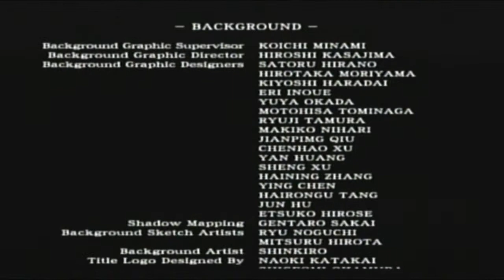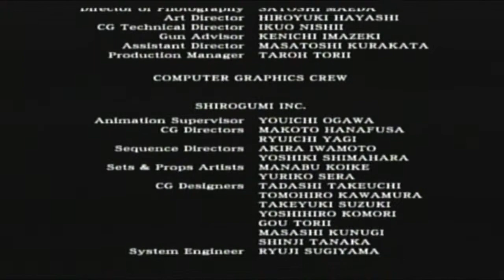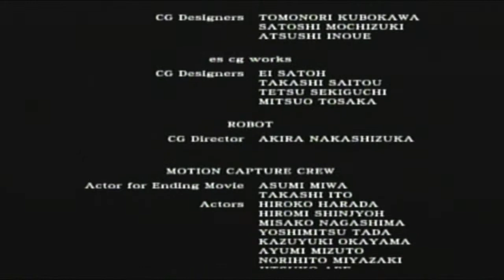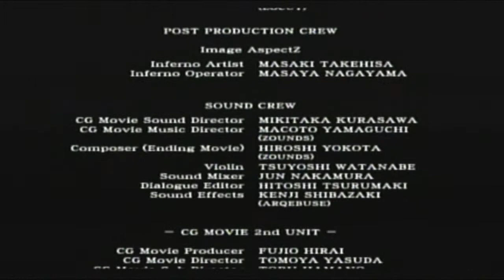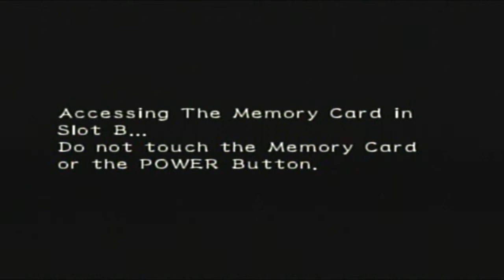Let's Play Resident Evil 0 - 51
This has been one HELL of a ride...